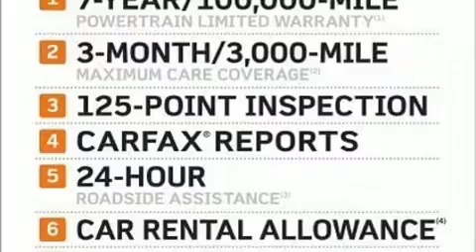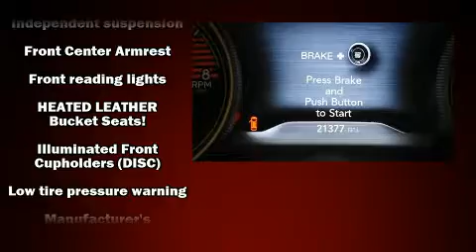2019 Jeep Cherokee Limited in Grand Rapids, MI 49548-1202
Courtesy Chrysler Dodge Jeep Ram
440 28th St SE

You can expect a lot from the 2019 Jeep Cherokee. With just over 20,000 miles on the odometer, this 4 door sport utility vehicle prioritizes comfort, safety and convenience. Top features include power windows, front and rear reading lights, 1-touch window functionality, heated seats, power door mirrors and heated door mirrors, a power liftgate, a roof rack, and power front seats. Features such as automatic climate control and leather upholstery prove that economical transportation does not need to be sparsely equipped. Jeep ensures the safety and security of its passengers with equipment such as: dual front impact airbags, front and rear side impact airbags, traction control, brake assist, anti-whiplash front head restraints, a security system, and 4 wheel disc brakes with ABS. For added security, dynamic Stability Control supplements the drivetrain. This vehicle has achieved Certified Pre-Owned status, by passing Jeep's rigorous certification process. We have the vehicle you've been searching for at a price you can afford. Please don't hesitate to give us a call.